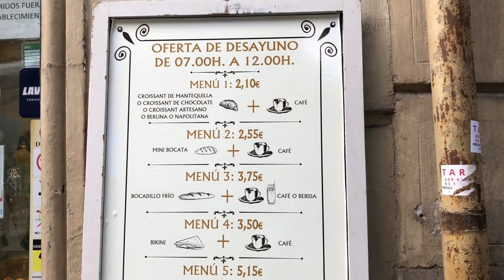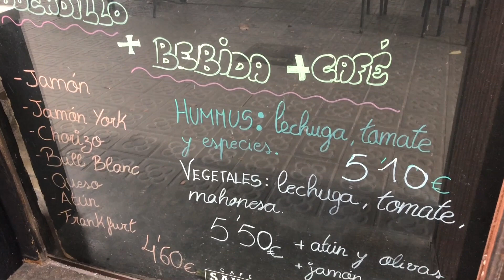🇪🇸バルセロナ☕️ローカルのカフェ巡り＆街散歩「アシャンプラ地区」🚶‍♂️バーチャルスペイン旅行・ヨーロッパ・観光・おすすめカフェ・Barcelona・Travel Spain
スペイン バルセロナ barcelona 　アシャンプラ地区の街散歩・カフェ巡り。朝食セットが2.5€？！